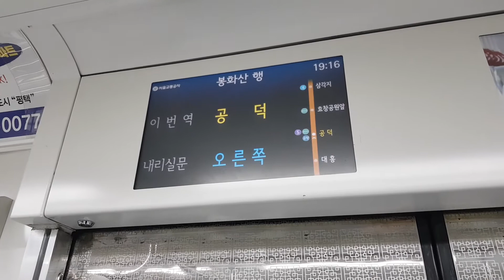20180506 서울6호선 공덕역 환승안내방송 Korea Seoul metropolitan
20180506 서울6호선 공덕역 환승안내방송 Korea Seoul metropolitan